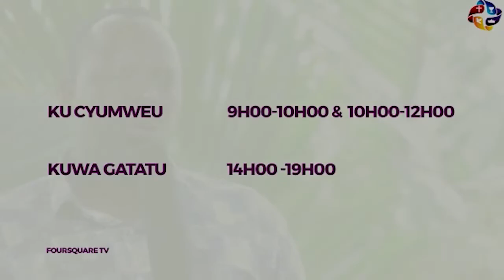Muze mwese abafite inyota on BTN by Dr Bishop Fidele Masengo